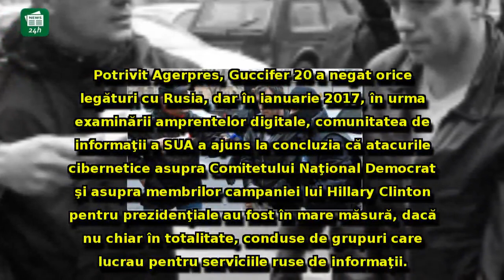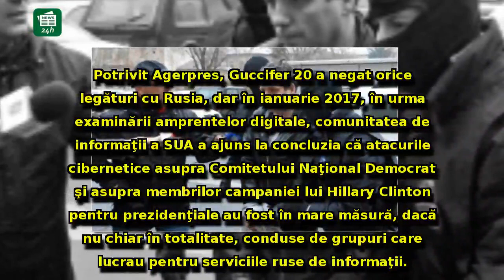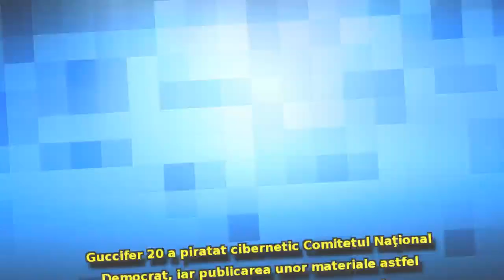Informaţii grave în presa americană: Hackerul român Guccifer era agent rus